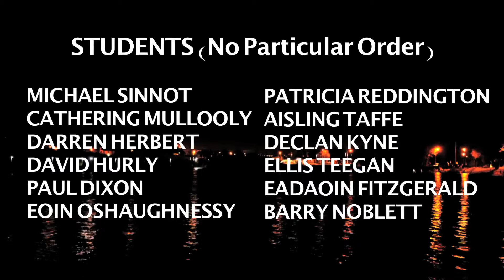Dark Skies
The Appreciation of Night Time Skies